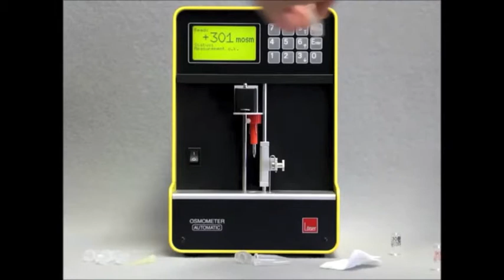Loser Type15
Loser produce a range of Osmometers and Cryometers for clinical and research, or industrial use. Commonly used in the preparation of contact lens fluids and manufacturing of products where osmolarity is used as a quality parameter.